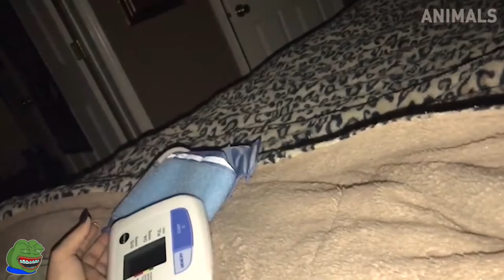FUNNY AND CUTE CATS COMPILATION 😂😂😂 #32